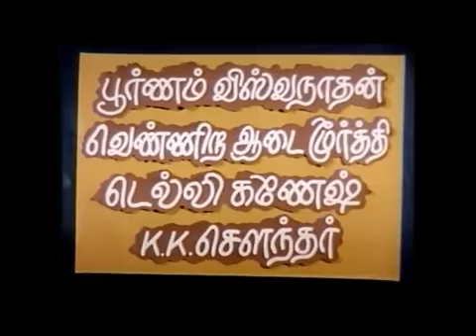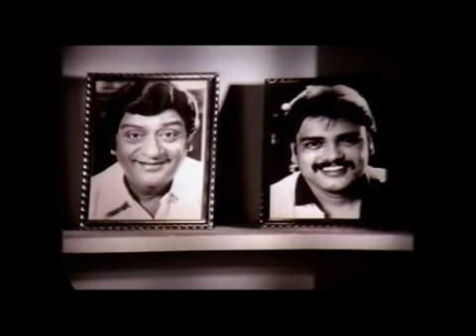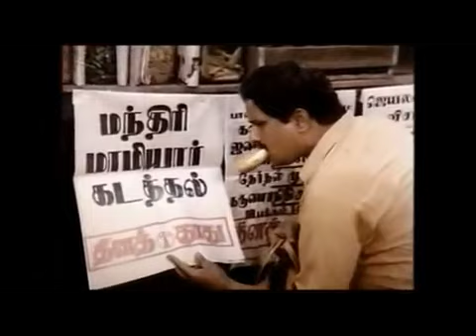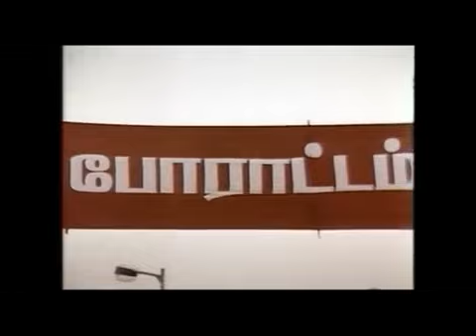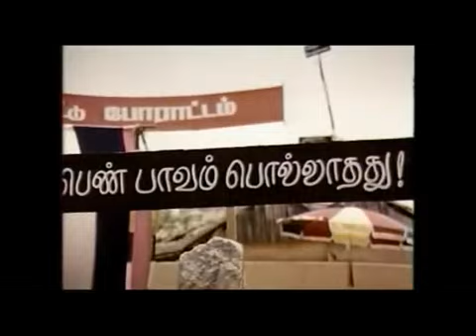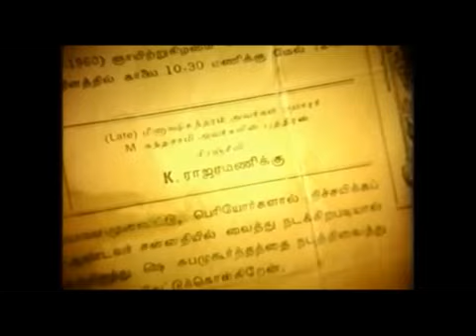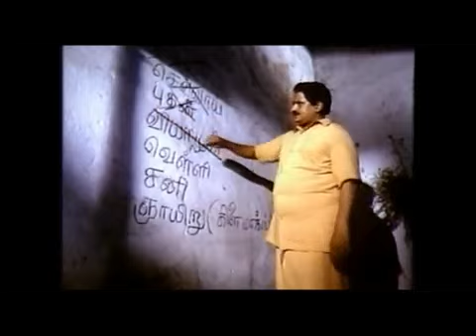vedikai en vadikkai